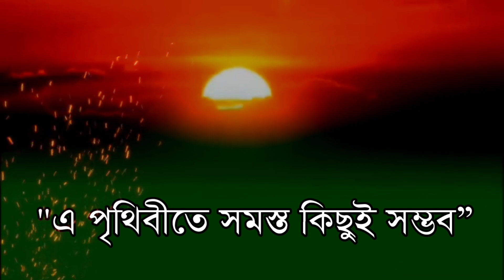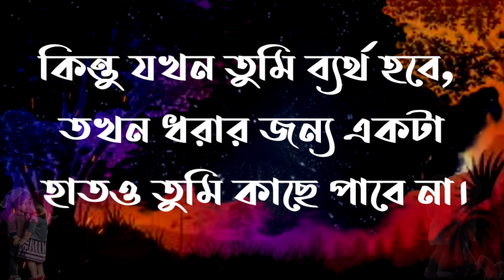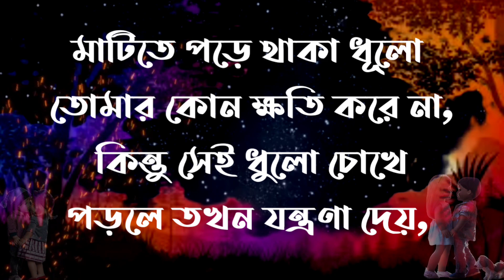Life Changing Motivational Quotes in Bangla 2023 | Powerful Bangla Motivational Quotes | Ukti | Bani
Reketed Keywords:
bangla motivational video
motivational video
bangla motivation
best motivational speech in bangla
powerful life changing motivational quotes in bangla 2023
life changing quotes in bangla life changing motivational quotes in bangla
motivational video
bangla motivation
quotes

Your Requirement :

life changing motivational quotes in hindi
life changing motivational quotes in bengalil powerful bangla motivational quotes!
কখনো হাল ছেড়ো না।।powerful life-changing motivational quotes in banglal I motivation bangla
life changing motivational quotes in bengal sadlovevideo